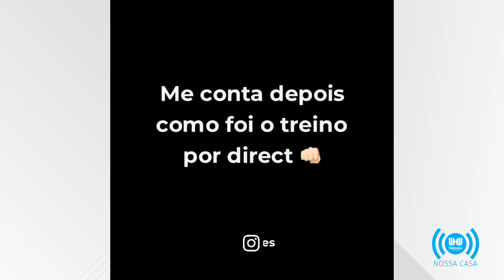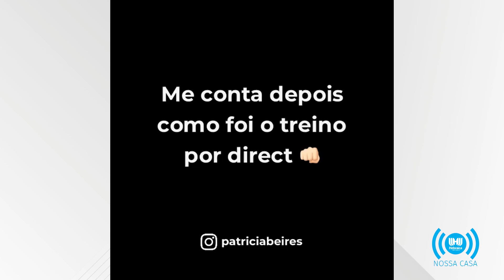Patricia Beires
Another day, another training session! 😜 Vem pra mais um dia de treino com a professora convidada Patricia Beires.